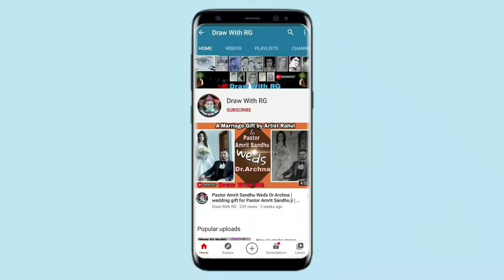A Happiest Father's Day to our Spiritual Father Apostle Ankur Narula | portrait drawing